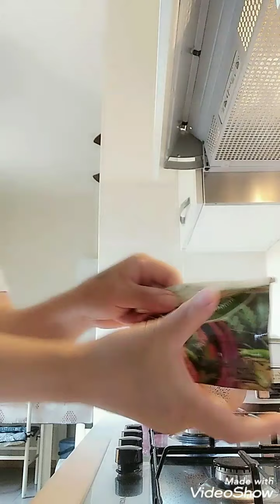Sinigang Pork Ribs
welcome to my vlog and watch how I'm going  to cook my own  simple version of sinigang pork ribs.